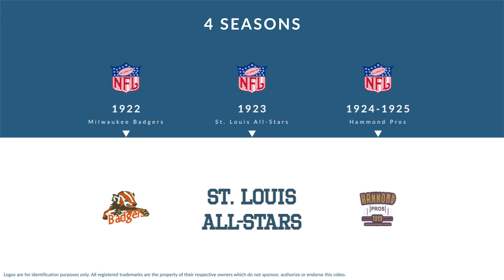Ward Meese: Football End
Ward Meese was a professional football end who played for 4 seasons from 1922 to 1925.

In college, Meese played for the Wabash College.

Professionally, Meese played for the Milwaukee Badgers, the St. Louis All-Stars, and the Hammond Pros.